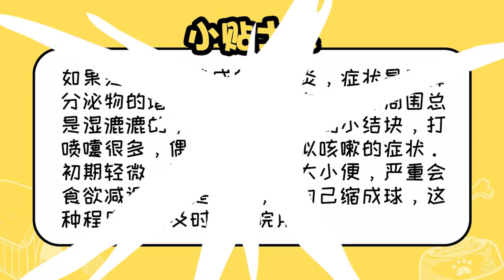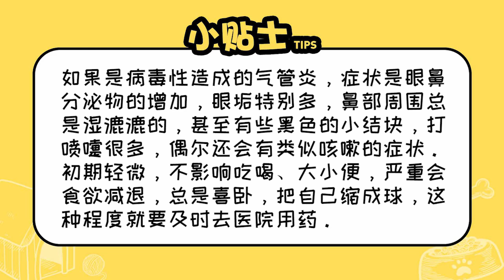貓氣管炎什么癥狀